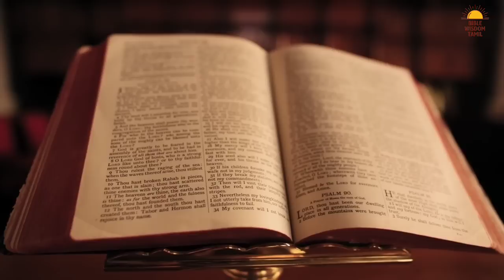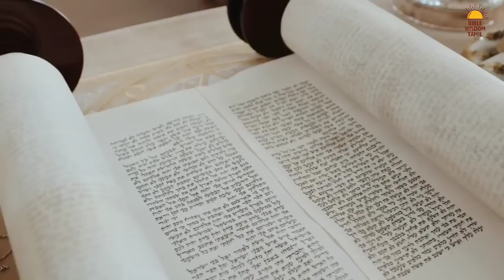அந்திரேயா வரலாறு | Andrew bible story | இயேசுவின் 12 சீடர்கள்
இயேசுவின் சீடர்களின் மரணம் - death of 12 apostles - Andhreya bible story in tamil